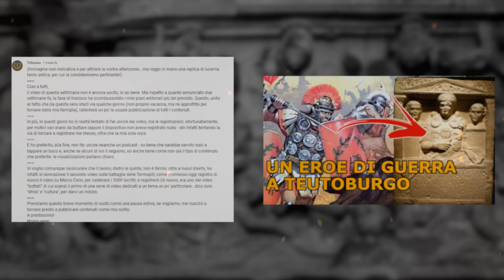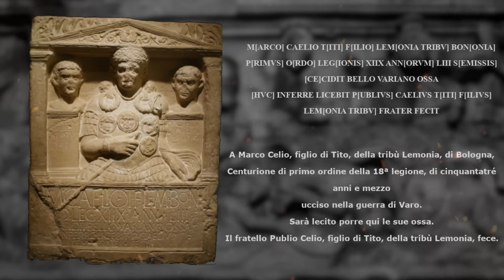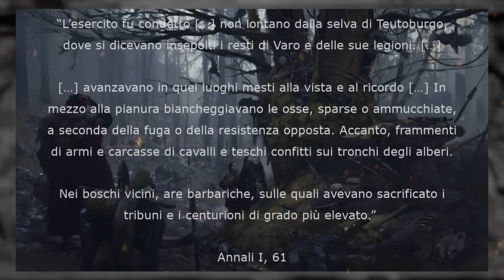Marco Celio, il centurione bolognese morto a Teutoburgo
Prenota ora il mio nuovo libro, "Le battaglie più lunghe della Storia" ⬇

In uscita il 15 novembre 2024
È uscito il mio primo libro, "Le battaglie più eroiche della Storia"

Se ti è piaciuto, ricorda di lasciare una recensione!
Può un oggetto antico raccontare una Storia...o meglio, la Storia?

Scopriamolo insieme analizzando il cenotafio di Marco Celio, un centurione di Bologna morto nella selva di Teutoburgo del 9 d.C.

Come promesso, il rifacimento del primissimo video del canale! Grazie mille per aver aspettato così tanto.
Lettura consigliata: "Il nemico indomabile", di Umberto Roberto
Per rimanere aggiornato su tutti i nostri contenuti e scoprire la Storia romana raccontata bene:

00:00 - Introduzione
00:57 - Grazie mille a tutti!
01:38 - La stele funeraria (pt.1)
02:42 - L'elmo di Marco Celio - Res Bellica
03:11 - La stele funeraria (pt.2)
04:44 - La morte di Marco Celio. Teutoburgo
08:53 - L'assenza del cognomen
9:30 - Bologna, marzo 44 a.C.: la nascita di Marco Celio
11:20 - Da recluta a centurione: la carriera di Marco Celio
17:44 - La vita (possibile) di Marco Celio
20:04 - Conclusione